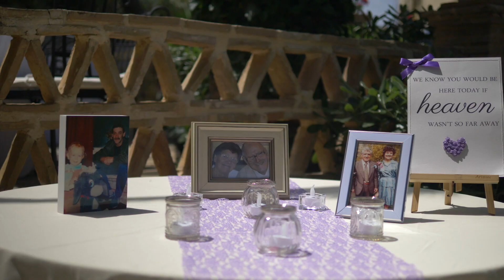Victoria & Richard Trailer